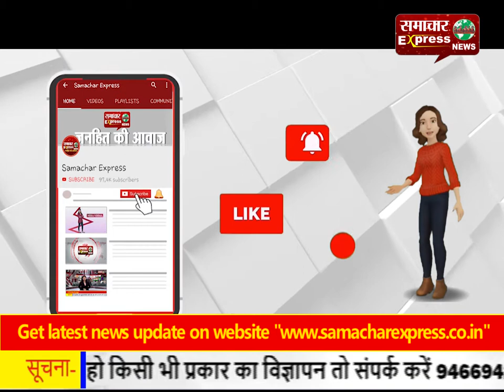जम्मू कश्मीर से धारा 370 हटाए जाने की बरसी पर भाजपा ने मनाया जश्र!